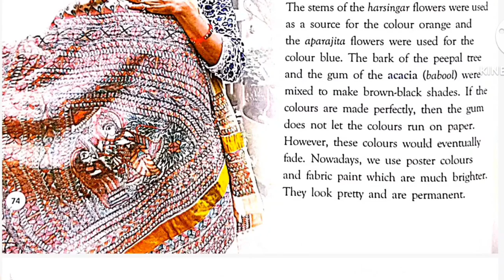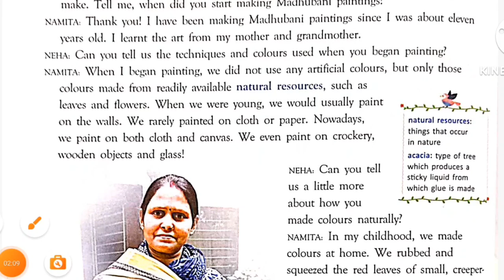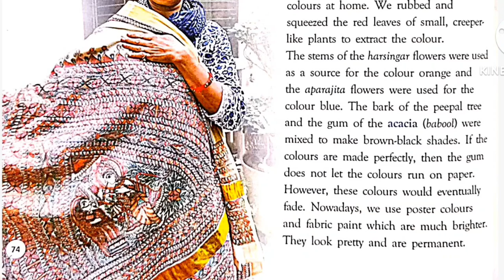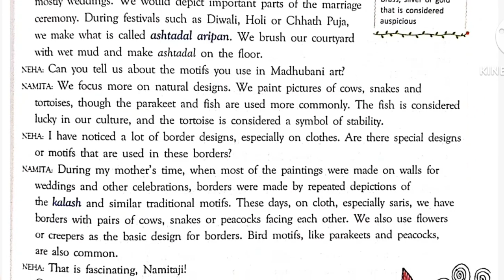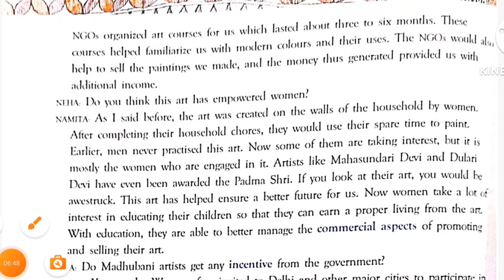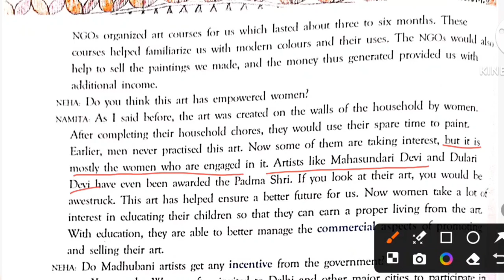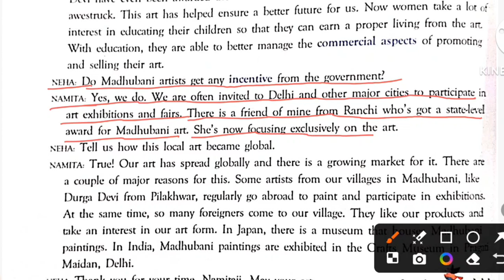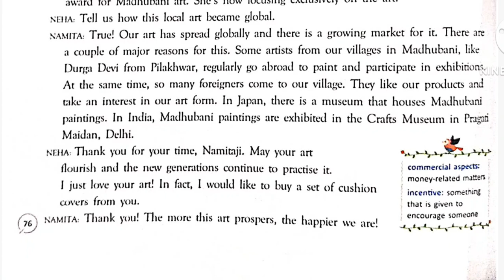Colours of the Earth class 6 in Hindi of Gems English reader chapter 7 easy explanation